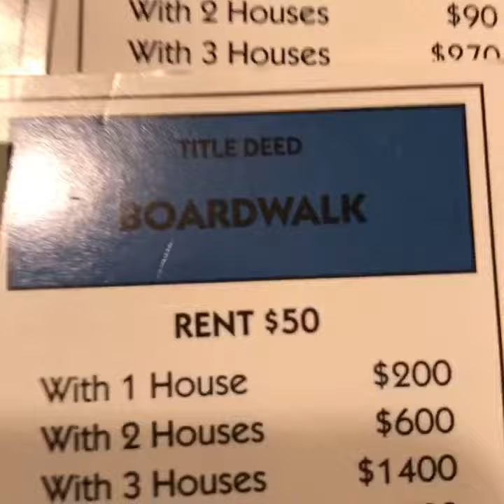How I got My Money From Her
No games here people i want all my money. My lady and i play monopoly from time to time; This time i won and i won big. check out this little clip and see for yourself.